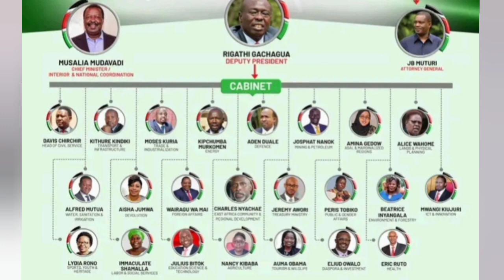AISHA JUMWA AWARDED A NICE JOB BY PRESIDENT WILLIAM RUTO | KILIFI COUNTY WAKO SAWA